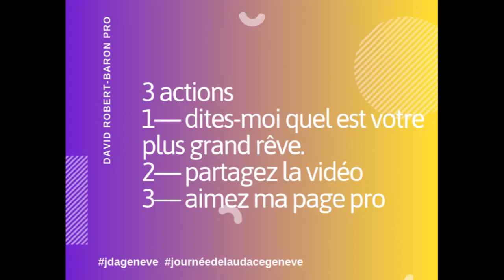De la stratosphère à Genève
Dites moi en commentaire, votre plus grand rêve et ce que vous faite pour vous en approchez

Partagez et aimez la page David Robert-Baron pro